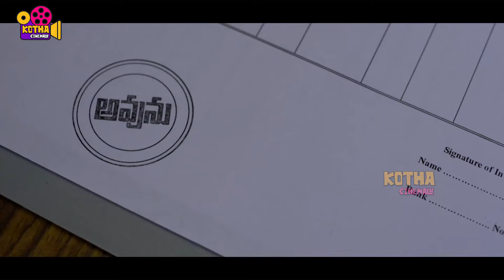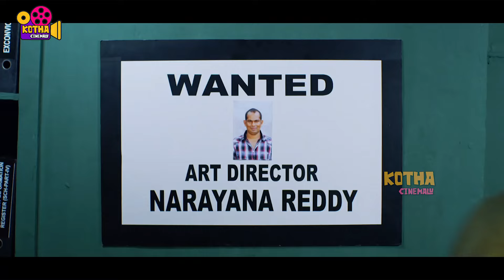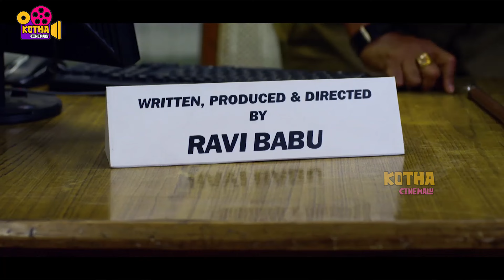Shamna Kasim And Harshvardhan Rane Movie Ultimate Scene | Kotha Cinemalu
Watch Shamna Kasim And Harshvardhan Rane Movie Ultimate Scene | Kotha Cinemalu